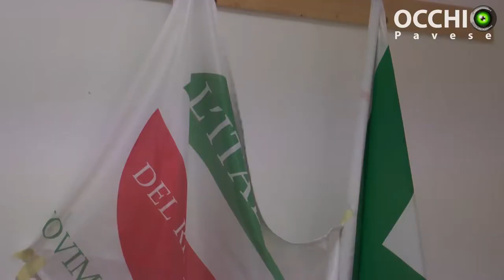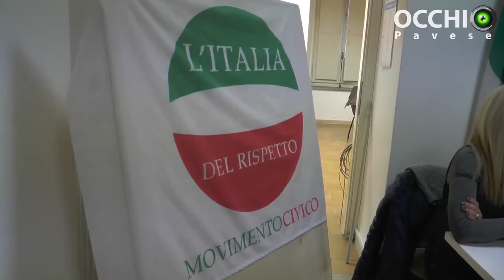Ballottaggio, Aquilini si allea con Ghezzi: "un ruolo nella giunta? Non mi interessano le poltrone"